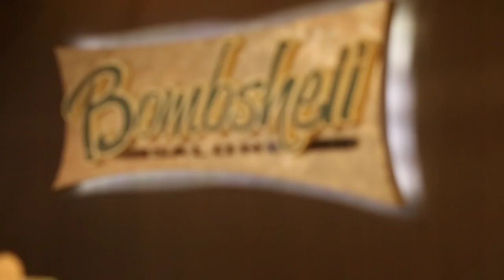Nicole & Jordan wedding in Bismarck ND By: pricelessstudio.com (Luft, Ramkota, Bombshell)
There is so much to say about this wonderful couple. We had a wedding cancellation couple months back & so we had the day open for Nicole & Jordan. They booked us at the last minute. We enjoyed being with you guys every second. We also enjoyed meeting up with the family members. Nicole got ready at the Bombshell. The ceremony took place at Corpus Christi Church in Bismarck ND. We stayed at the Luft for couple minutes & we went to Ramkota hotel. We wish you both the very best!! Thank you again for amazing time.

Priceless Studio
"expect priceless moments"

Address: 201 East Front Ave.

Only Olly "Dance with me tonight" -Olly Murs

Decor: Divine Inspiration (Amber Grause)